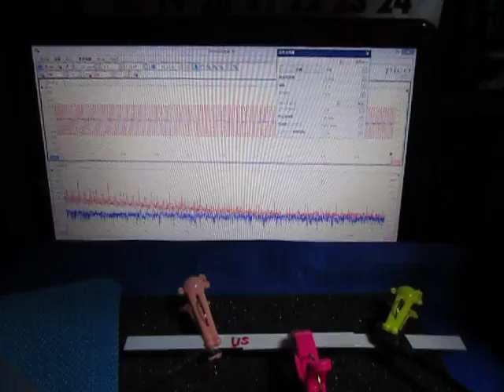超音波プローブによる発振制御システム（表面検査の基礎実験） ultrasonic-labo